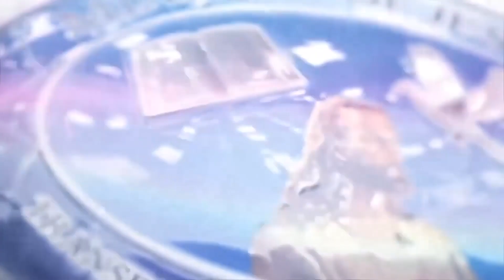Special Message | Dr.Ananda Stira